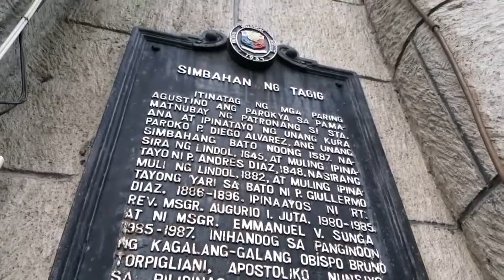Archdiocesan Shrine of St Anne